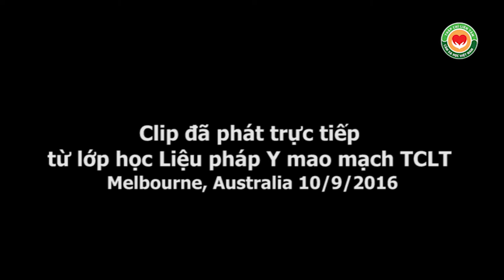Mất ngủ, làm sao ngủ ngon, có sức khỏe tốt?